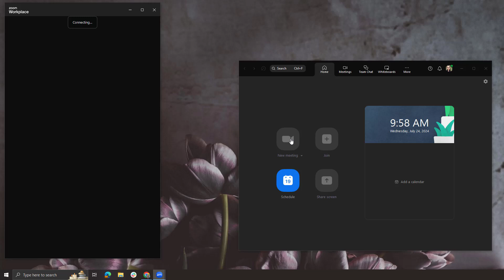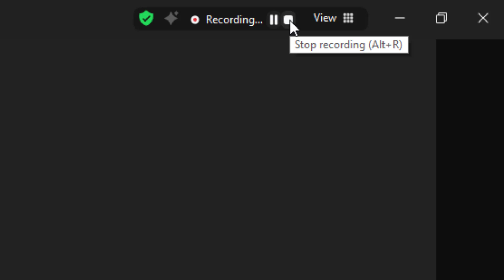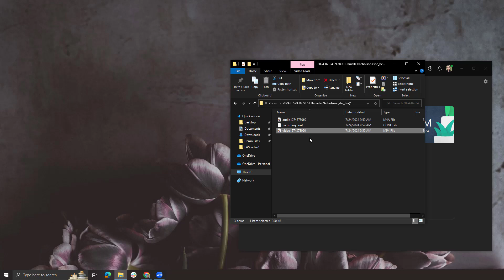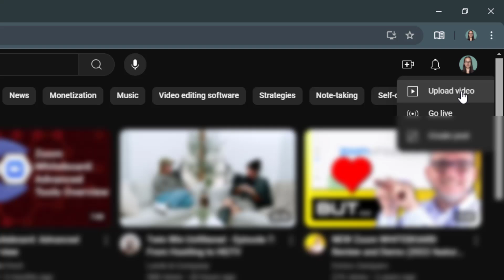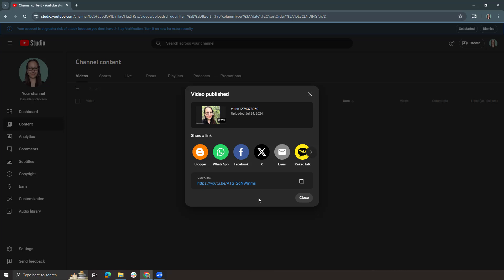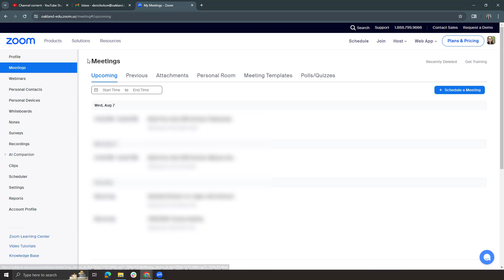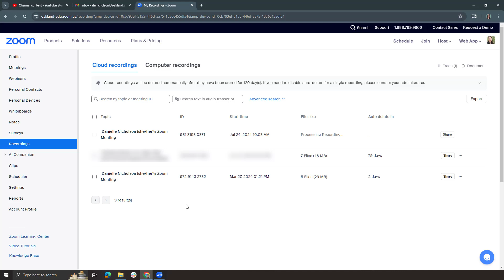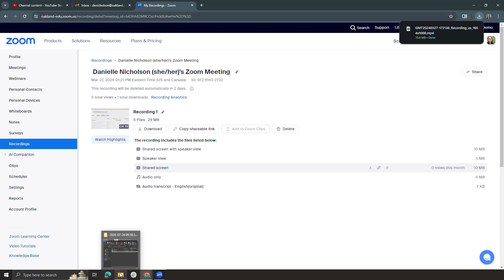Record a Video in Zoom and Upload to YouTube - Faculty Tutorial - Oakland University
This video briefly explains how to record a video in Zoom, both to your device and to the cloud. It shows how to record, how to find your MP4 video file, and how to upload that file to a platform like YouTube.

0:00 Recording a Zoom video to your device
1:31 Locating a Zoom recording on your device
2:46 Uploading a video to YouTube from your device
4:53 Recording a Zoom video to the cloud
5:36 Locating a Zoom recording in your cloud
6:30 Downloading a Zoom recording from the cloud to your device